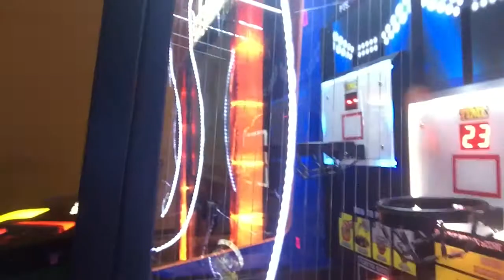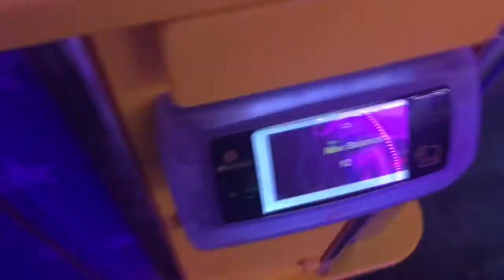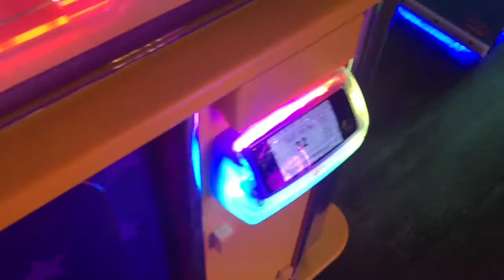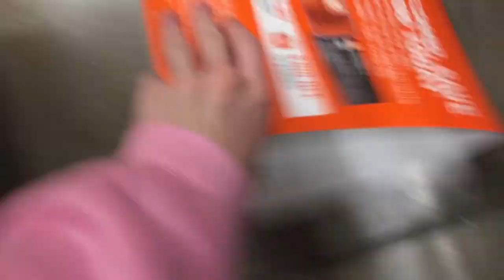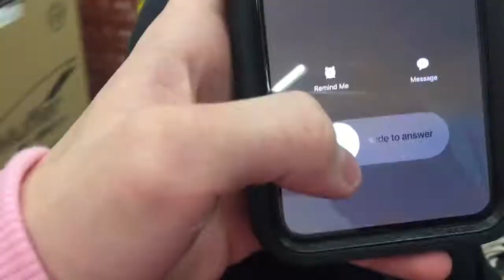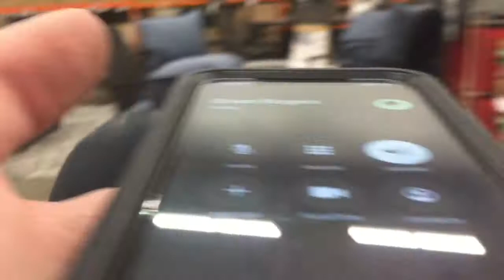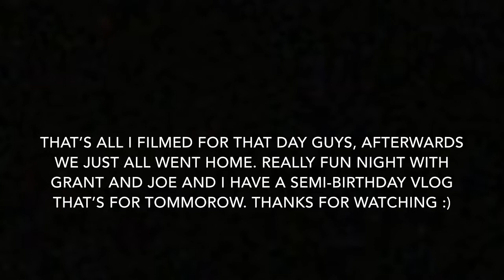Arcade Home Depot Silliness